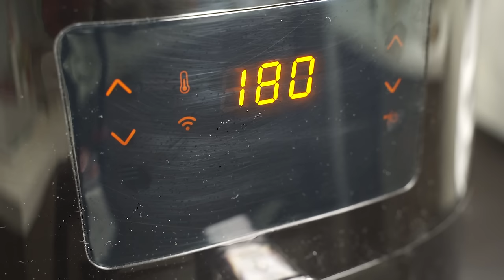AIR FRYER TANDOORI CHICKEN | RESTAURANT STYLE TANDOORI CHICKEN IN AIR FRYER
Air Fryer Tandoori Chicken | Restaurant Style Tandoori Chicken in Air Fryer | Air Fryer Chicken | Tandoori Chicken | Tandoori Chicken in Air Fryer | Chicken Tandoori | How to Make Tandoori Chicken

Ingredients for Air Fryer Tandoori Chicken:

(Tsp- Teaspoon; Tbsp- Tablespoon )

-  Whole Chicken Legs - 3  (approx. 500 gms)

Marinade:
- Hung Curd/Yoghurt- 4 tbsp
- Kashmiri Chilli Powder- 5 tsp
- Turmeric Powder- pinch (1/8 tsp)
- Roasted & powdered Kasuri Methi ( dried Fenugreek leaves)- 1/2 tsp
- Red Food Colour (optional)- pinch
- Lemon Juice- 2 tsp
- Oil-3

Preparation:

- Wash and pat dry the chicken piece
- Now make slits on them, 2 on the thigh portion and 2 on the legs as shown in the video.
- To make the Hung Curd, add around 300 ml of curd or plain yogurt in a strainer kept on a bowl and allow the water to drain completely. This should take around 1 hr.

Marination:

- To make the marinade, take a bowl and add all the ingredients as shown in the video. Whisk it well to make a uniform and smooth marinade.
- Now add the chicken legs & thighs to the marinade and mix it well, making sure the marinade coats the chicken completely and massaged well inside the slits made earlier.
- Now cover the bowl and keep in the refrigerator for around 2 hrs or if you want, overnight

Process:

- Take out the basket from the Air fryer and brush it with 1 tsp oil.
- Now place the marinated chicken pieces side by side in the basket making sure not to put too much marinade. (The marinade could burn if too much)
- Put the basket back into the Air fryer and set temperature at 180°C and time at 20 mins.
- Pause the air fryer after 10 mins. Remove the basket and baste the chicken with 1 tbsp butter.
- Put the basket back and cook for the rest of 10 mins at 180°C
- Remove and check if the chicken is cooked. Otherwise you may cook for 2-3 mins more at 180°C